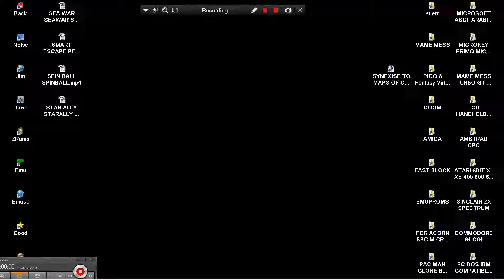SUPER SURFING OTHER COLORS MAME MESS TURBO GT 50IN1 DREAMGEAR NES ENHANCED JUNGLETAC NINTENDO FAMILY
GAME ALSO EXISTED IN CONSOLE MAME MESS SUPER SURFING SPORTS FROM DEFENDER M2500P 120IN1 2009 JUNGLESOFT CLASSIC MAX LITE NES NES LINKS FOR SIMILAR TYPE NES & NES ENHANCED GAMES AND ALSO HAD EXISTED IN THIS CONSOLE MAME MESS VS MAXX VIDEO EXTREME,SPEED RACER,SNOOD 50IN1 NES ENHANCED Senario JungleTac 2004 VT02 03 CONSOLE BELOW THIS PARAGRAPH,YOU FIND MY FRIENDS YOUTUBE CHANNELS THAT HAVE VERY INTERESTING,RETRO VIDEOS,LONGPLAYS,EMULATION,MOVIES,MARTIAL ARTS ELEMENTS AND OTHER GOODIES.PLEASE VISIT THEIR CHANNELS

1) "GAME DEVELOPER" (GAME INTRO)
2) "GAME PUBLISHER" (GAME INTRO)
3) "MENU" DEVELOPER" (FOR ATARI ST GAMES - WHEN THE MENU STARTS)
4) TEAM WHO "CRACKS" GAME (INSIDE DECOMPACTER FROM ATARI ST OR IN THE AMIGA CRACKTRO)
5) VERSION OF UTILITY "CRACK TEAM" USES (AFTER GAME SELECTION IN MENU IN ATARI ST)
6) PROGRAMMER(S) WHO PROGRAMMED GAME (GAME START SCREEN, AND SOMETIMES EVEN IN "HIGH SCORE TABLE".

1) THE GAME EXISTS IN ONLY ONE VIDEO UPLOAD BUT THE UPLOADER "TALKS CONTINOUSLY",THEN THIS IS USELESS FOR ME AND I UPLOAD THE SAME GAME WITHOUT SPEECH
2) IF ANOTHER GAME UPLOAD (ONE ONLY VIDEO) IS FROM EXTERNAL "BAD" CAMERA WITH BAD SOUND,THEN I UPLOAD IT,AGAIN BECAUSE THE OTHER VIDEO IS USELESS...ETC ETC.WELL,FOR ME THESE GAMES ARE NOT "EXISTS" ON YOUTUBE
3) ALSO IF THE GAME HAS "FAKE" MUSIC SUCH AS FOR HYPOTHETICAL EXAMPLE OF "PACMAN" WHICH IN THE VIDEO YOU HERE INSTEAD GAME AND SAPLES "SAMANTHA FOX",THEN THE GAME IS USELESS,AGAIN,FOR ME.